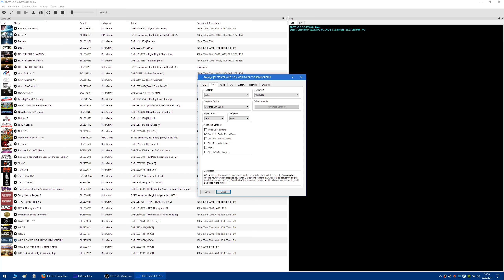RPCS3 - WRC 4: FIA World Rally Championship [PS3 emulation on PC]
⇓ Click down for more info ⇓